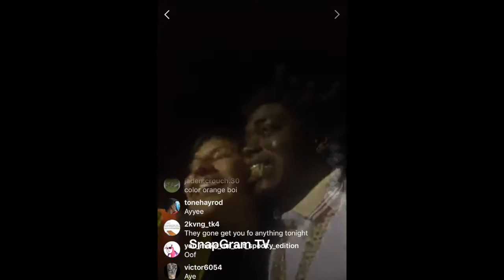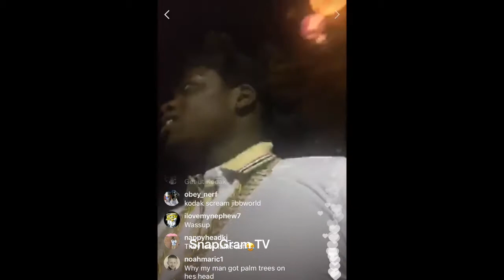Kodak Black "Explains How He Is Going To Upgrade His Rolling Loud Chain"